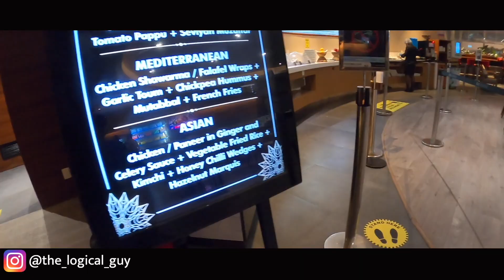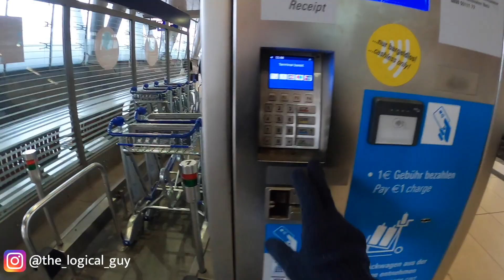India to Germany in LOCKDOWN! | ICE TRAIN | Masters | 2020 | VLOG 005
Hey everyone,
I hope you're having a great day today,

Audio from

Full track: Dastic featuring The Ready Set and Gabrielle Current - Lost Art